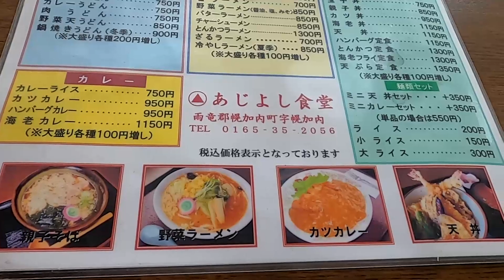幌加内町「あじよし食堂」でそばを食べた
国道275号線沿いのあじよし食堂でかしわそば。結構、あっさりめの味だった。